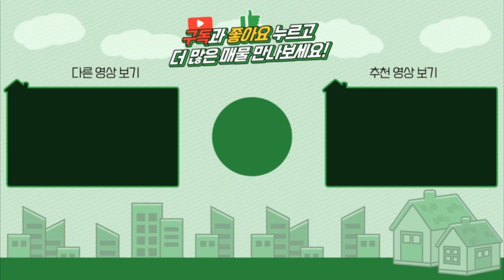양평전원주택 / 매매2억4천 / 개군면2억대 구옥 농가주택 주말주택용 놀이터 강력추천 / 양평급매물 / 대원부동산 220228-3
▶ 매물번호 : 220228-3
▶ 중개대상물종류 : 단독주택
▶ 거래형태 : 매매
▶ 가격 : 2억 4천만원
▶ 입주가능일 : 잔금이후 즉시가능
▶ 소재지 : 경기 양평군 개군면 계전리
▶ 용도지역 : 계획관리지역
▶ 건축구조 : 경량철골구조
▶ 총층 지상/지하 : 지상 1층
▶ 방수/욕실수 : 방 3개 / 화장실 2개
▶ 방향 : 남동향
▶ 난방 : 기름보일러
▶ 사용승인일 : 2005년04월30일
▶ 주차대수 : 2대
▶ 기타시설 : 마을공동지하수, 오수관로

사무소명칭/대표 : 대원공인중개사무소 / 대표 김대원
중개사무소 등록번호 : 제 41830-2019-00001 호
사무소위치 : 경기 양평군 양평읍 중앙로 107 3층 301호